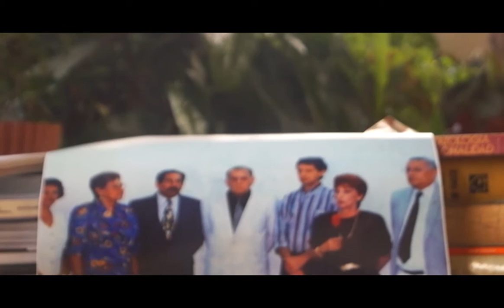Dp Reel - Moritz Neumann